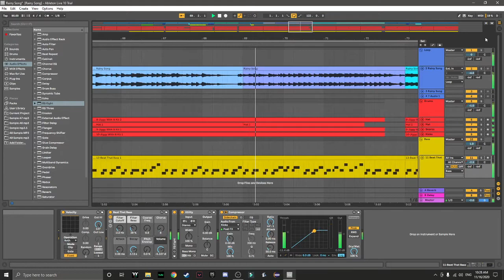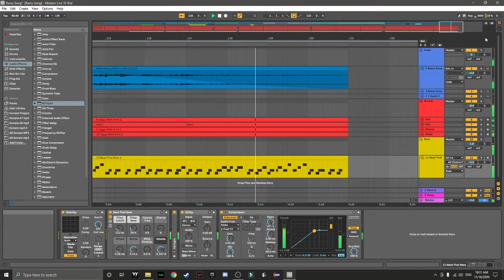Rainy Song | Beats by B-Bizzle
Sample: Rainy Song by Tomoya Naka